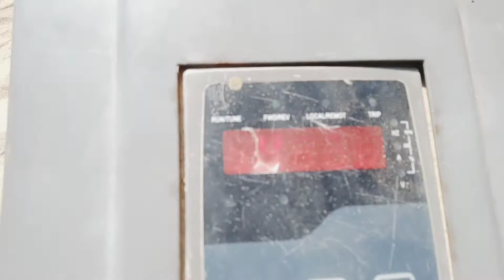Aj bhut kam kia thak gay qasm sa